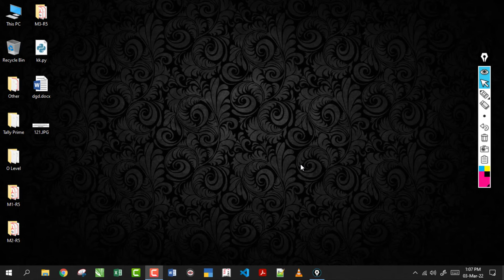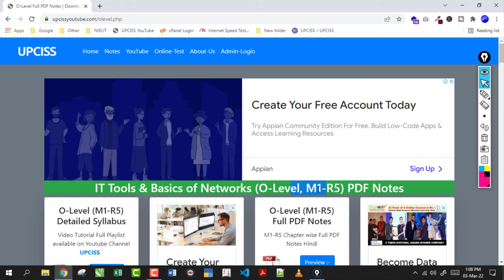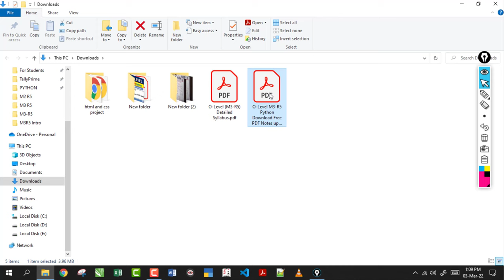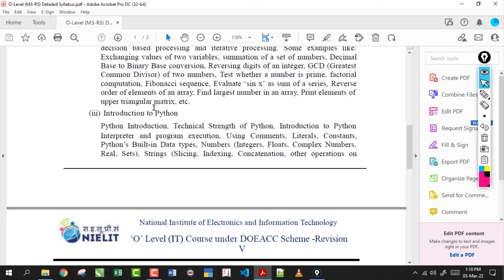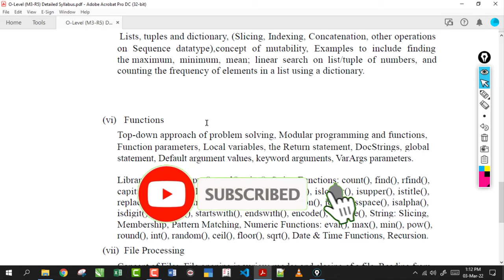O-Level M3 R5 | Programming and Problem solving through python language | Lecture 1